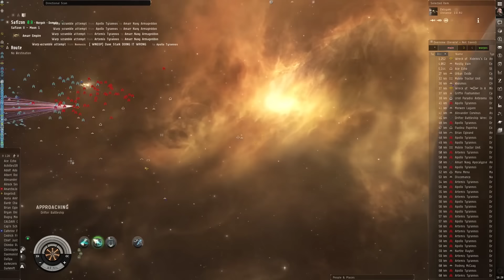Лучшие истории из ММО - игр. Венесуэла и фарм, избивающие доктора, ММО поломавшая штат. Топ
(Код возмещения jenrmb3n3a дает 500 алмазов, 5 обычных свитков героя, 60 камней души редкого героя)

А вот и новые истории из ММО! Надеюсь вы соскучились по топ рубрике на этом канале и сегодня я собрал для вас шикарные истории с просторов виртуальных миров. Как живет в Венесуэле засчет Runescape, как один бейсболист поломал целый американский штат Kingdoms of Amalur, как  бить и лечить в Graal Online и как боты рушат Eve Online. Все это вы узнаете прямо сейчас!